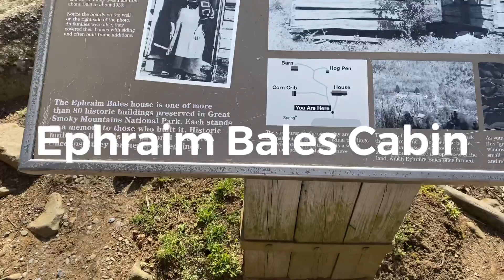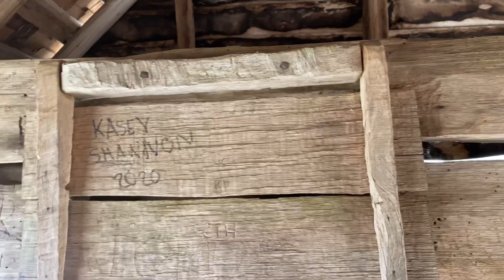Ephraim Bales Cabin homestead smoky Mountains